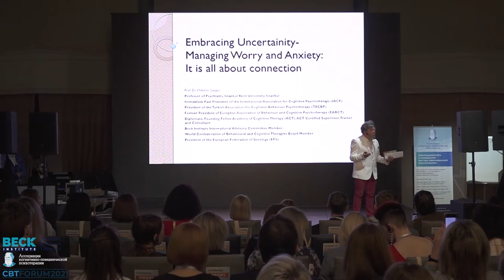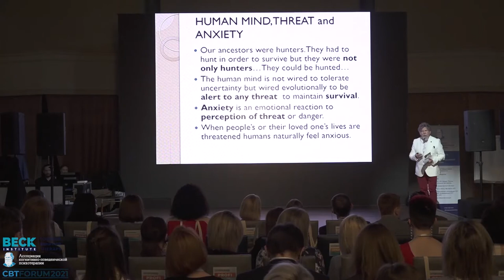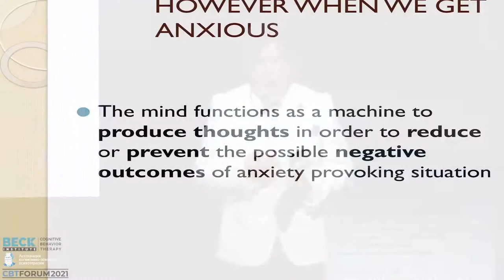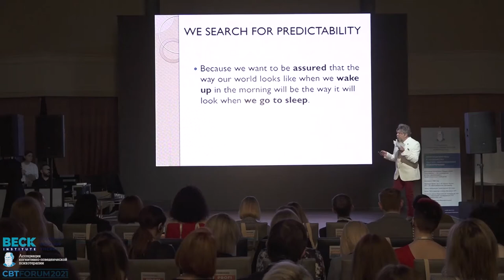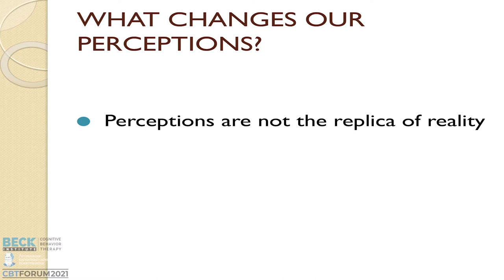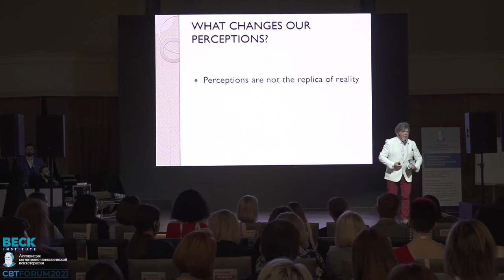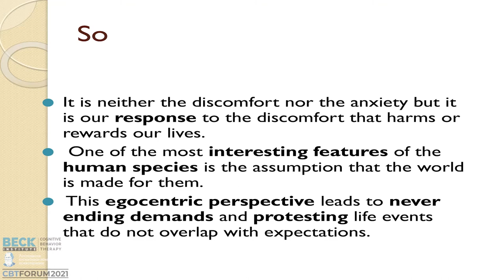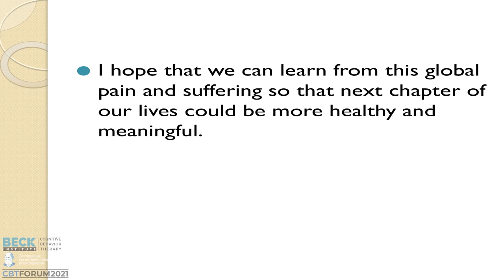CBTFORUM'21 | Доклад Мехмета Сунгура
В Санкт-Петербурге, 21 мая 2021 года состоялся VII Международный Форум CBTFORUM'21 Ассоциации Когнитивно-Поведенческой Психотерапии.

Представляем вашему вниманию доклад «Принятие неопределенности и управление беспокойством и тревогой во время COVID-19» Мехмета Сунгура - профессора психиатрии Стамбульского университета Кента (Турция).

Мехмет Сунгур является не только экспертом в области когнитивно-поведенческой терапии международного уровня, президентом Турецкой Ассоциации когнитивно-поведенческой психотерапии, президентом Европейской Федерации сексологии (EFS), экс-президентом Международной Ассоциации Когнитивной Психотерапии (IACP), членом Академии Когнитивной терапии (США, Нью-Йорк), но и яркой личностью, оратором и автором популярных книг.

Свое выступление он начинает с рассуждения о появлении новых норм в момент высокой неопределенности.  Можно ли понимать и принимать неопределенность? Как реагирует на нее наша психика? Ответы на эти и другие вопросы вы можете найти, посмотрев это видео.

Вам бы хотелось, на следующем Международном Форуме CBTFORUM'22 в мае 2022 года, снова встретиться и услышать новый доклад Мехмета Сунгура?